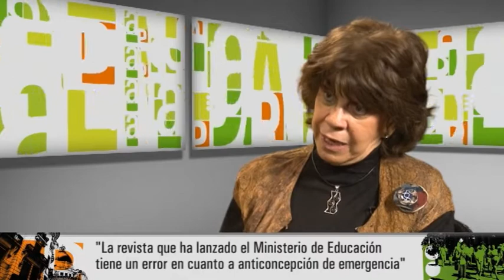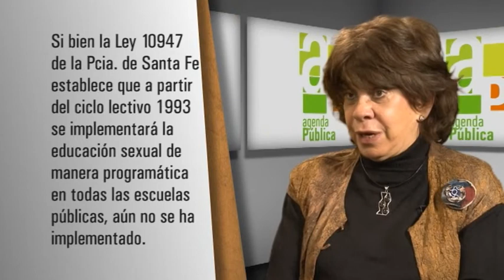Mirta Granero / Entrevista de Agenda Pública Nº 59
Entrevista a Mirta Granero. Psicóloga, dedicada a la sexología. Se refiere a la Ley de Educación Sexual Integral, sancionada en el año 2006, pero aún de difícil implementación en los establecimientos educativos.